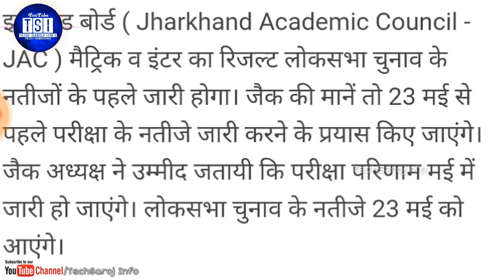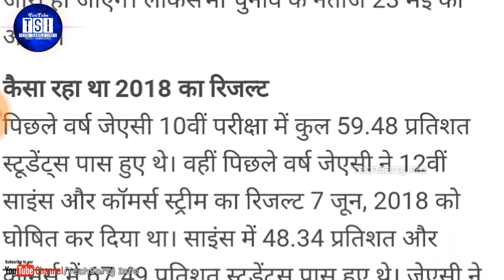चुनाव ! JAC Bord results __किया होगा | Jharkhand Academic Council का Result चुनाव के पहले - Voting.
Namaskar dosto aaj ke iss video mai aaplogo ko bataunga ki Jo haamara jac bord science result hai o kab tak ayega aur Kya iss year itna let lag rha hai result same me ___jharkhand bord result | 10th and 12th class result for 23 may coming soon.

2019 ka result same Wala hai voting ke pahle aur science ka metric result dono ek sath result ayega.

Metric result aaj same Wala hai.

Bord result in jharkhand academy council ___This year 2019 60% student is passed on JAC bord.

Jac bord aur science ka result same Wala hai | aur metric ka result bhi ek sath ayega.

Jac bord science result
JAC bord metric result
10th class result
12th class result
Coming soon jac bord science result
Coming soon metric result

Science students - 48% pass & failed 68% students.

Metric result - 60% pass & failed 40% students.

Jharkhand academy council result of 23 may coming soon | JAC bord metric result.

All Viewer QUERIES ___
Metric result coming soon
Jac bord science result coming soon
All jac bord result
How to chake Jac bord result
10th class ka result kab ayega
Metric ka result kaise download kare
12th class ka result kab ayega
12th class result aagya